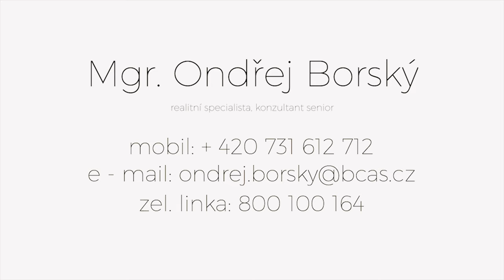Na prodej, historická vila, 264m2, Dolní Bousov u Mladé Boleslavi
Na prodej historická dvougenerační vila o obytné ploše 264 m2, se zemědělskou budovou, která dříve sloužila jako místo pro podnikání. Na pozemku o výměře 503 m2 se nachází dům, stodola a prostorná zahrada se zpevněnou plochou pro parkování. Dům disponuje dvěma samostatnými vchody a je možné ho užívat jako dvougenerační nebo v kombinaci bydlení s podnikáním. Objekt je napojen na veškeré inženýrské sítě (vodovod, plyn, kanalizace, elektřina). Vytápění a ohřev TUV zajišťují dva samostatné plynové kotle pro obě části domu. Ve městě je výborná občanská vybavenost, včetně obchodů, restaurace, sportovišť, základní a mateřské školy, atd. Dopravní dostupnost zajišťuje autobus i vlak. Vhodné pro někoho, kdo hledá dvougenerační bydlení nebo bydlení v kombinaci s podnikáním v klidné obci s vynikající občanskou vybaveností a dobrou dopravní dostupností (Mladá Boleslav 20 min, Jičín 20 min).